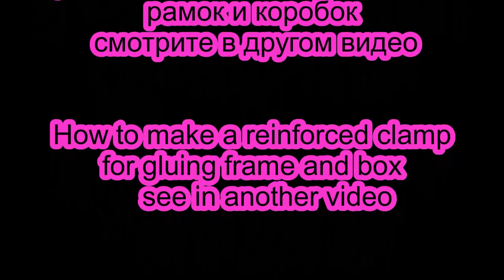Picture Frame / Box / Corner Clamps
How to quickly glue picture frames and boxes? Watch this video.